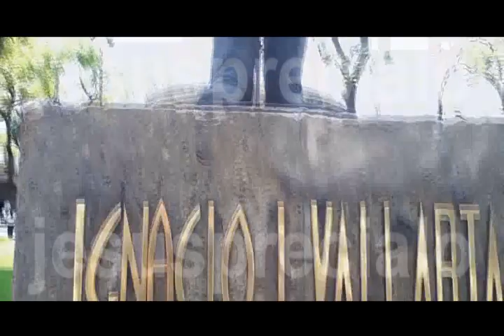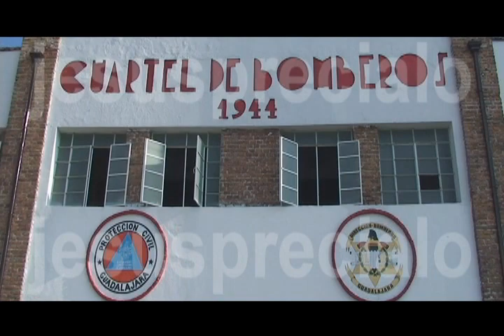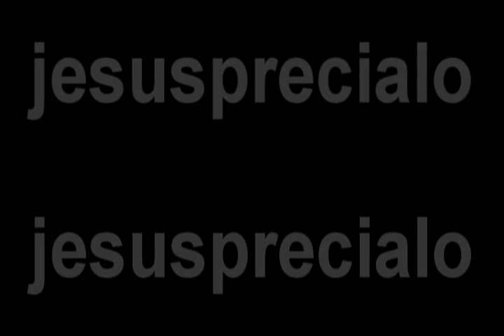Juegos Panamericanos Guadalajara 2011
Un pequeño documental acerca de todo lo que sucede con los XVI Juegos Panamericanos Guadalajara 2011